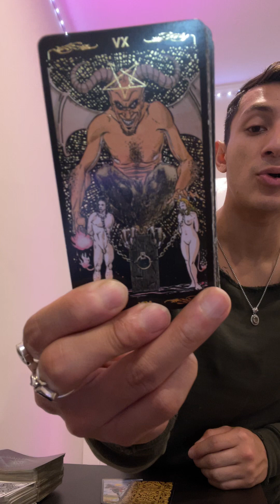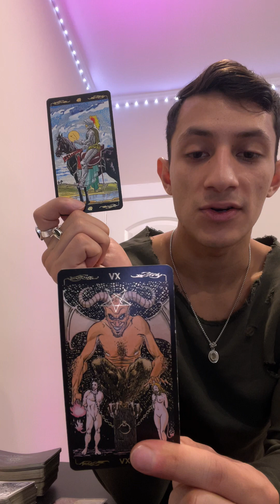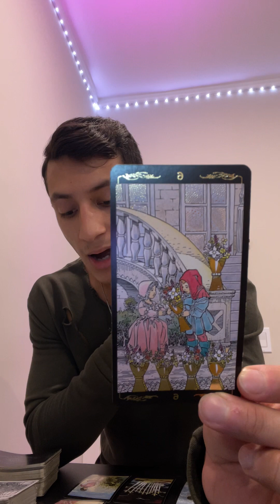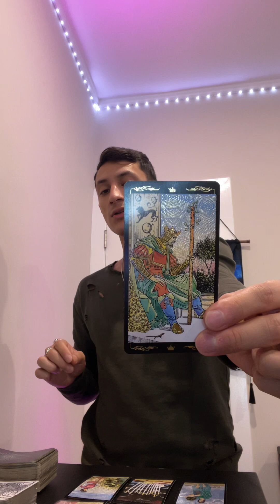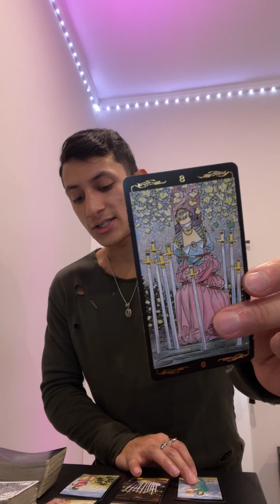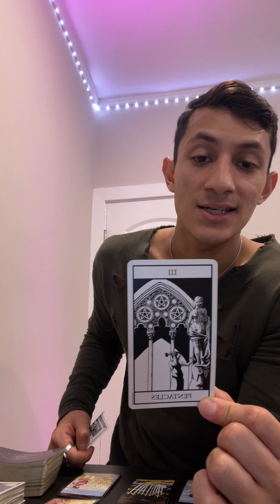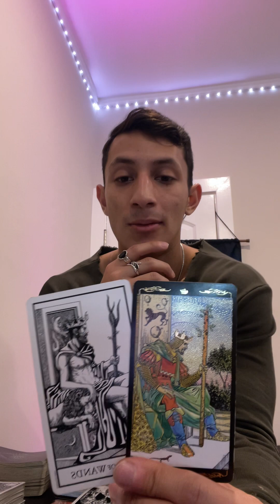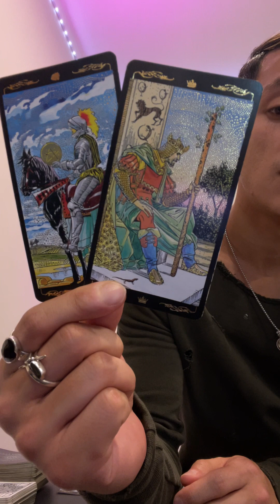Divine Masculine Tarot 🏆 *Routines Changing & HUGE Emotional Healing*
Divine Masculine General Tarot 🏆📱

Namaste 🤎